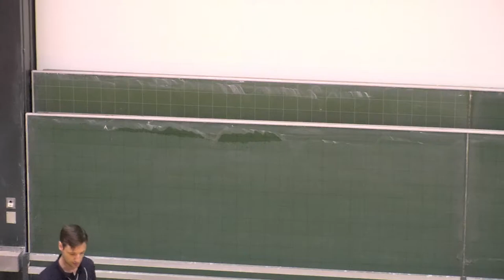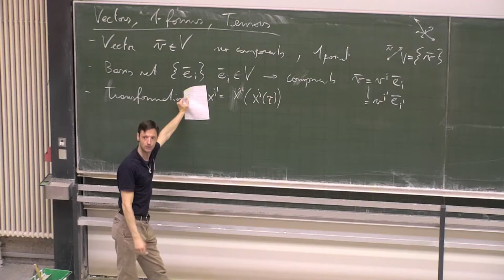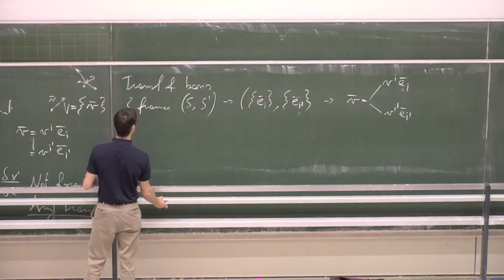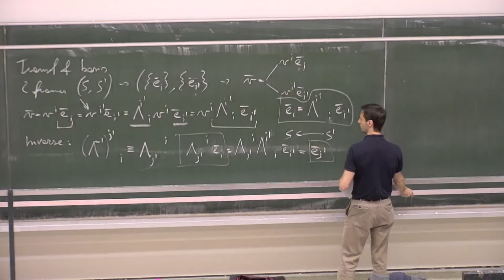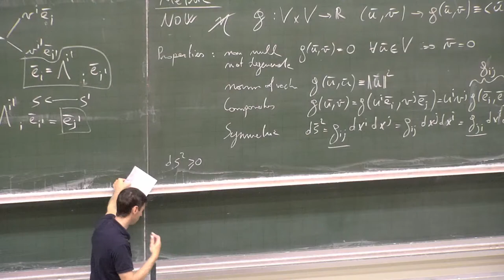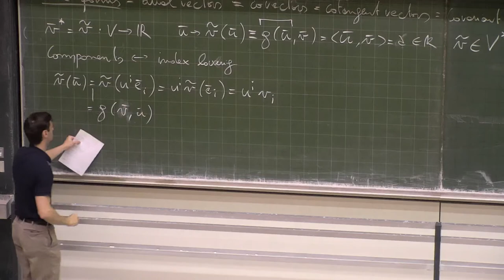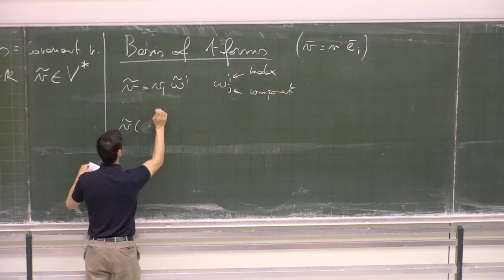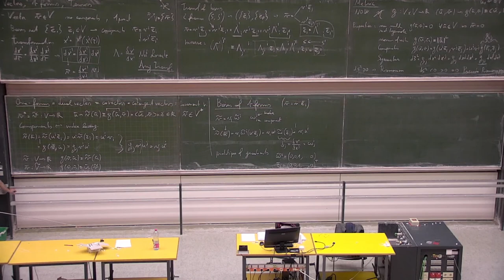[GR lecture 09/05/2022] 09: getting forma, vectors, one-forms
Now we think at the mathematics only, not at physics:
- vectors
- the metric
- one-forms